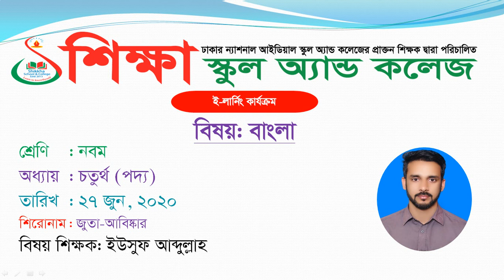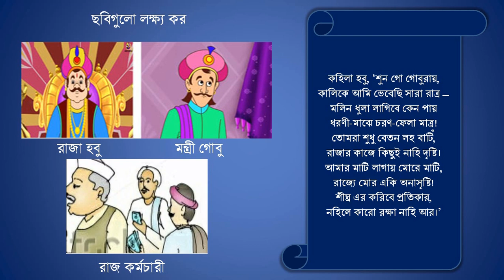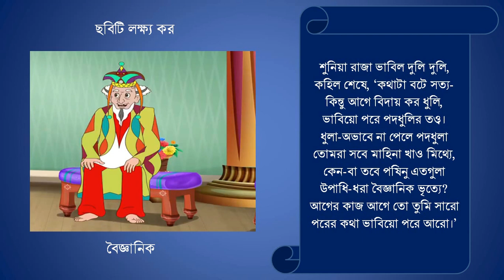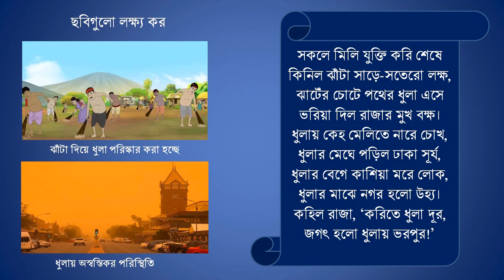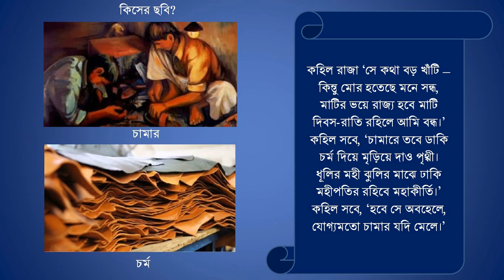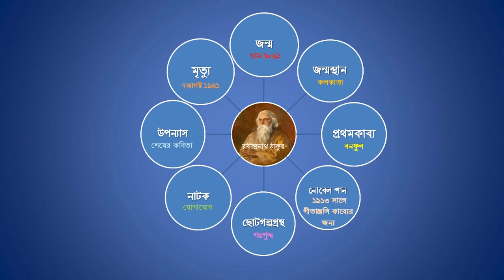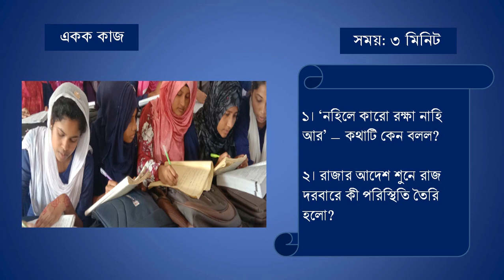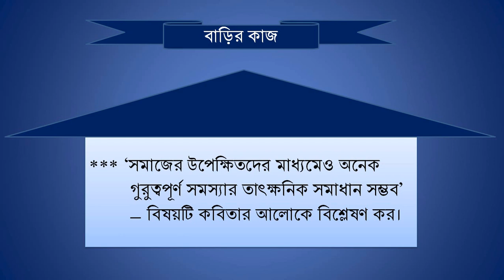Class Nine, Subject Bangla, Date 27 June 2020, E learning activities by Shikkha School And College